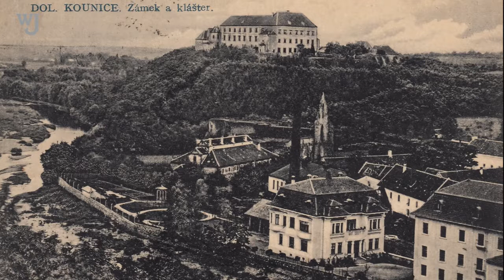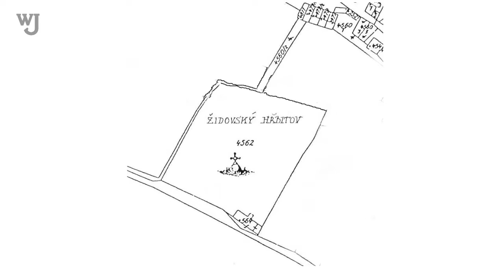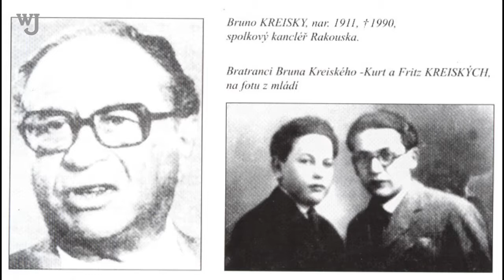Dolní Kounice - Židovský hřbitov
Židovský hřbitov v Dolních Kounicích se nachází asi 200 metrů od synagogy, na jižním svahu nad obcí a je z něj nádherný výhled na celé město i místní dominanty.